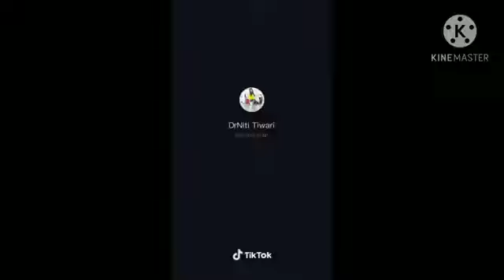little cute baby saying papa 😘😍 video